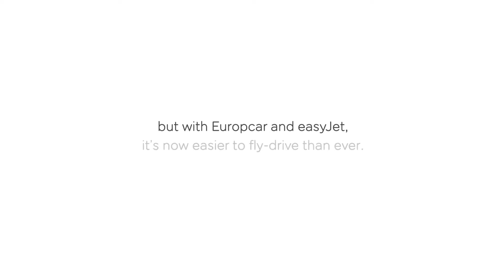Easyjet: Ground Crew (2018)